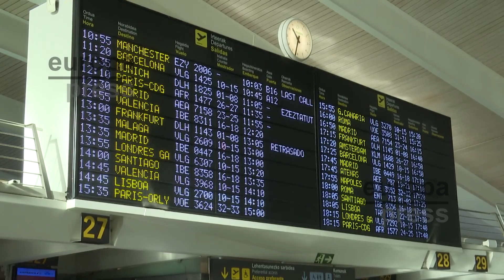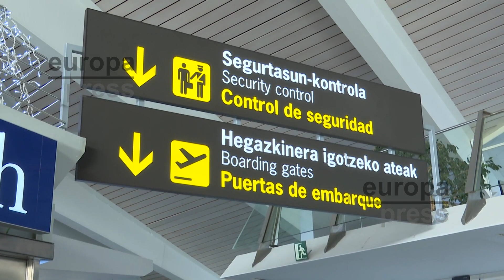Programados 700 vuelos para este 'puente' en el aeropuerto de Bilbao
El aeropuerto de Bilbao tiene programados cerca de 700 vuelos nacionales e internacionales para este 'puente' de Diciembre.